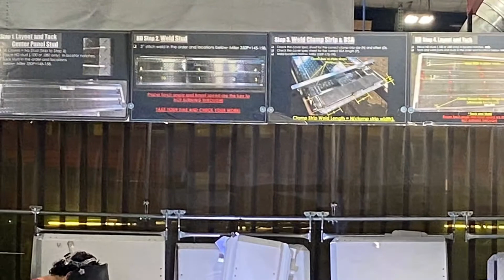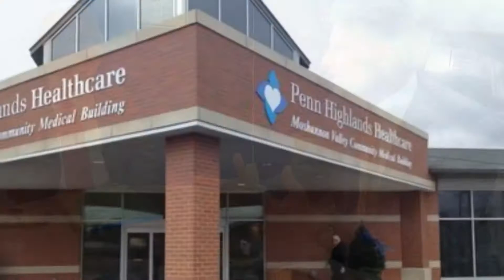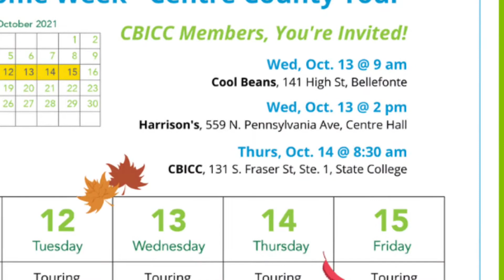Welcome Week - Day 2 (Philipsburg & Bald Eagle)